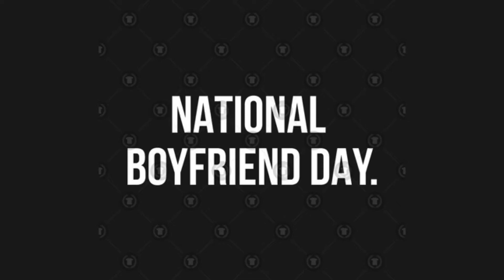10/3 National Boyfriend Day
Today is a good day to have a good day because it’s National Boyfriend day. Ladies if ya man treating you right let him know and treat him to something extra special to show your appreciation. 💐🐼🖤🤍